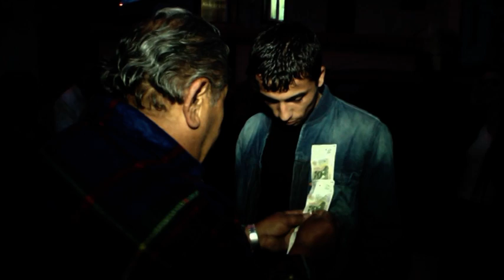Sladkata rakia na Icko i Elis DVD 1-1